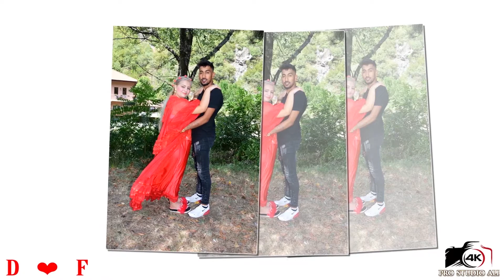Daystan ile Fice Hamam Töreni Pazardzhik 2019 KLIP